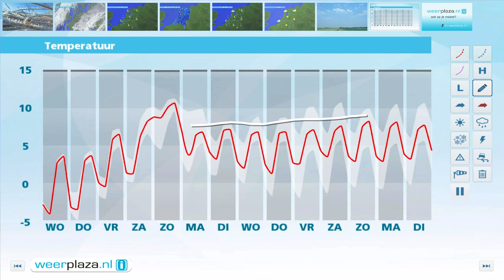Weerbericht dinsdagmiddag: Morgen nog vrij zonnig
Komende nacht wordt het opnieuw koud, met in het oosten lokaal -8 graden als minimum en een enkele mistbank is niet uitgesloten. Morgen zijn er iets meer wolken, maar blijft het droog. Het wordt 2 tot 4 graden en de wind draait naar het zuidoosten. Vanaf donderdag zijn er meer wolken en neemt de kans op neerslag wat toe. Pas in het weekend valt er neerslag van betekenis.